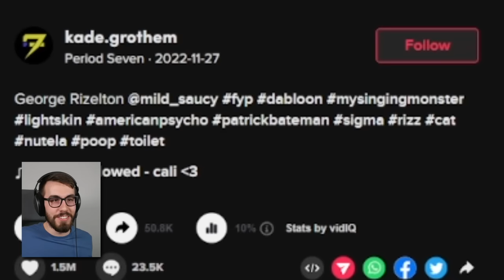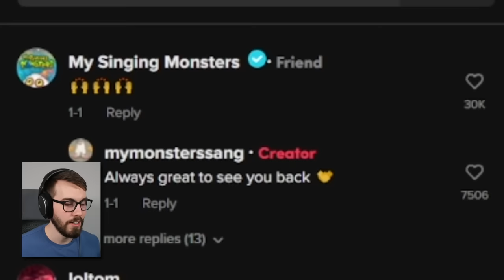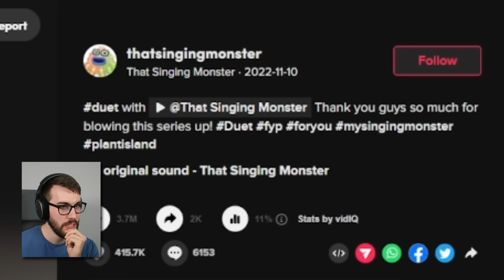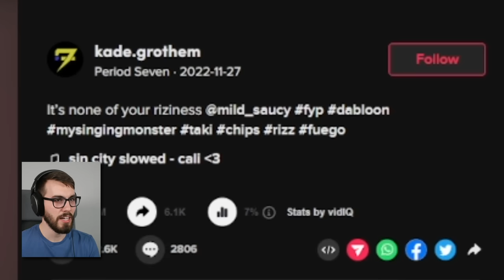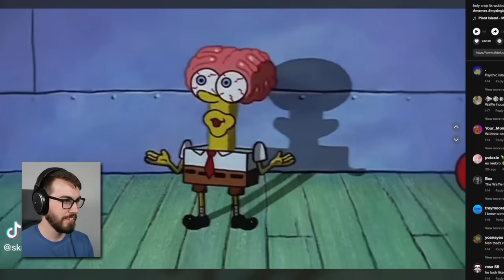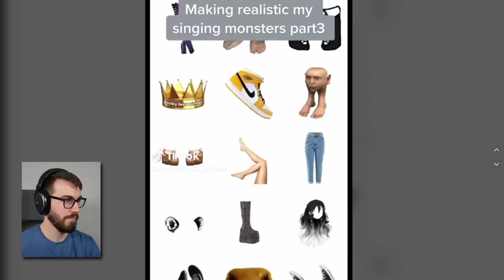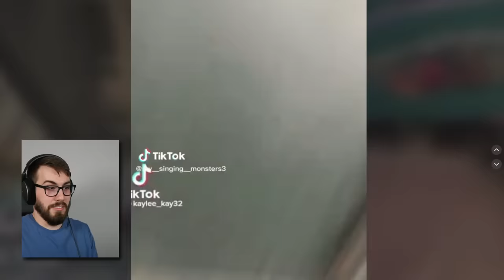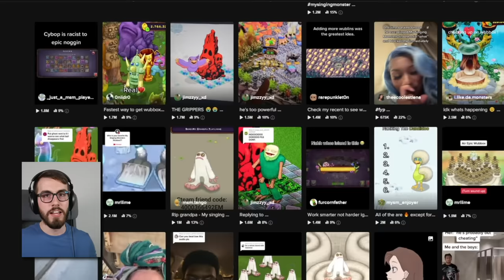MSM TikToks are WILD (My Singing Monsters)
If this was a try not to laugh, I would have failed 😂